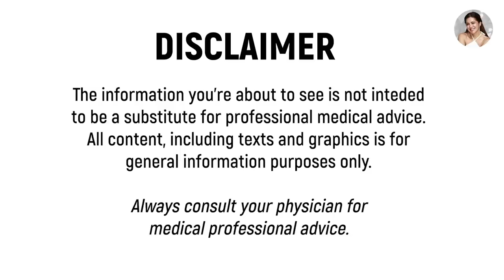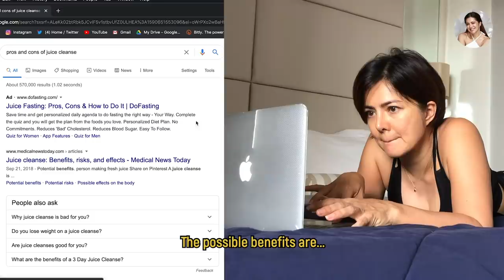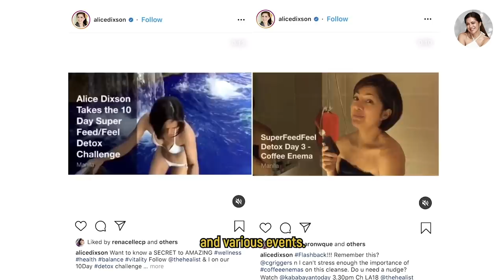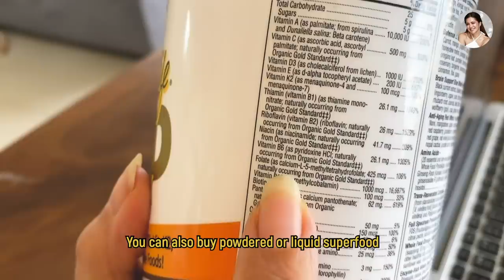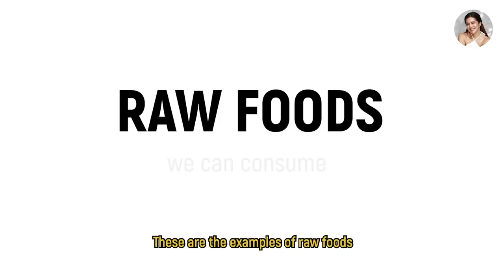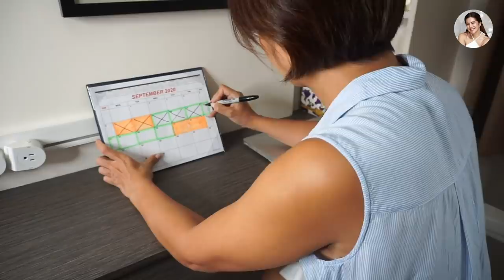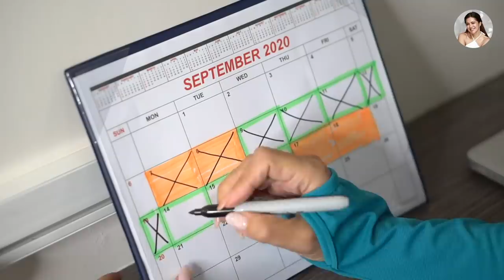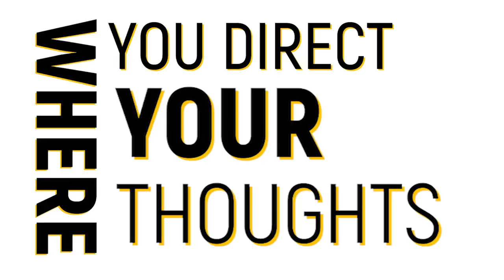7 Days Juice Cleanse: SuperFeed SuperFeel Detox // Alice Dixson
What is a JUICE CLEANSE?

Blender for my shakes:
Nutribullet

Supplier for my vegetables and fruits:
Organic Veggie Mommies

Juice Supply:
Earth Origins

Happy cleansing everyone!